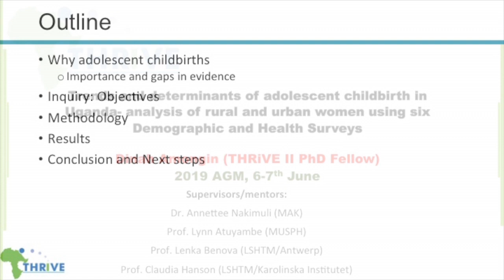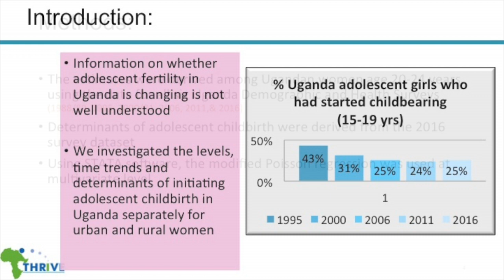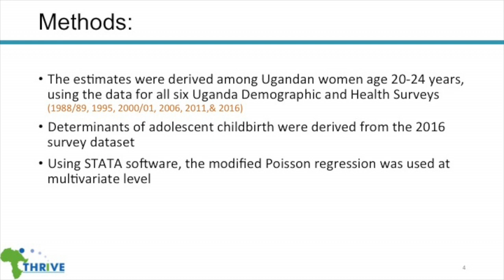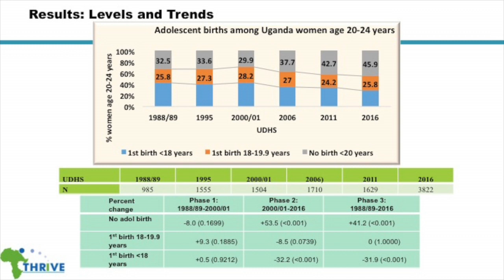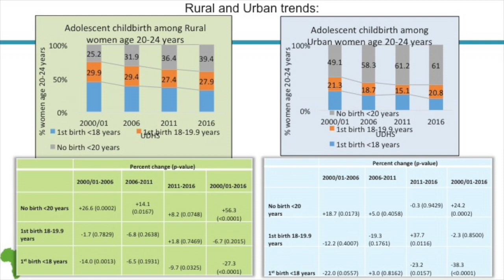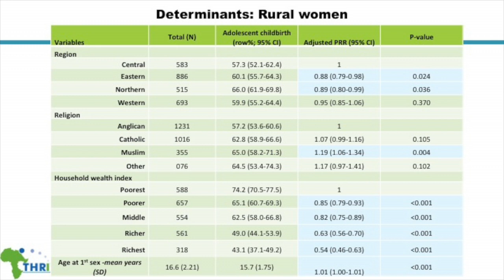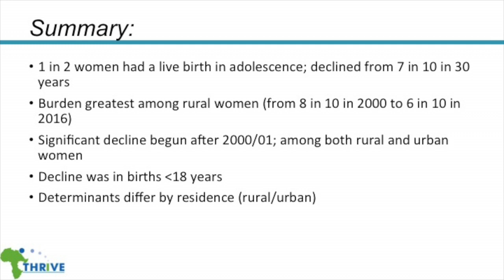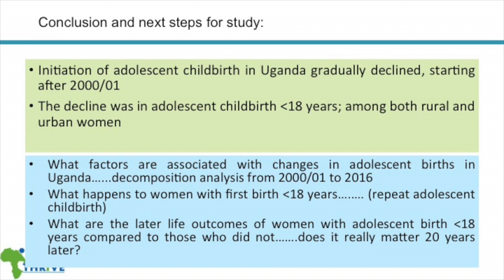Dinah Amongin 2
Trends and determinants of adolescent childbirth in Uganda- analysis of rural and urban women using six demographic and health surveys.